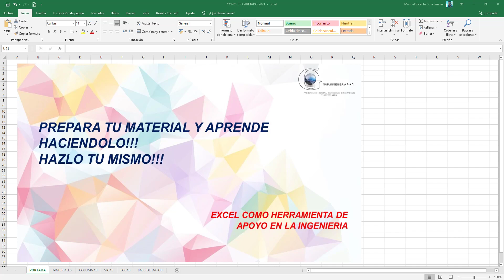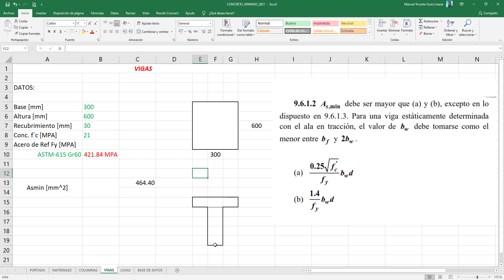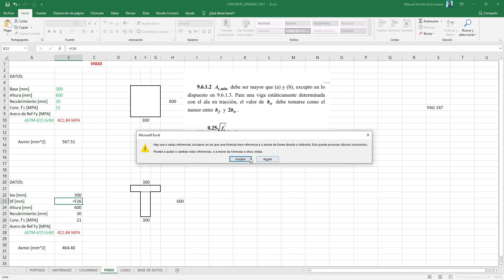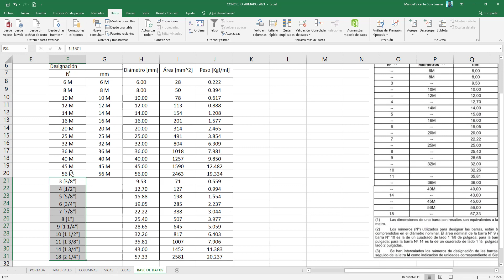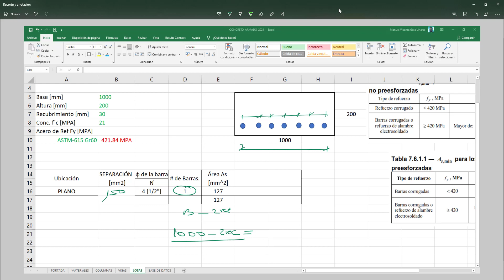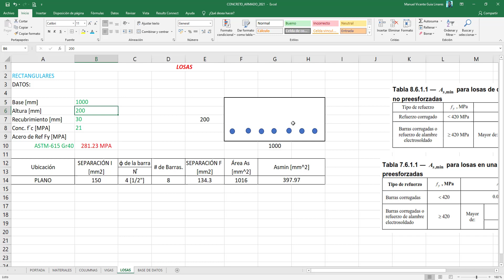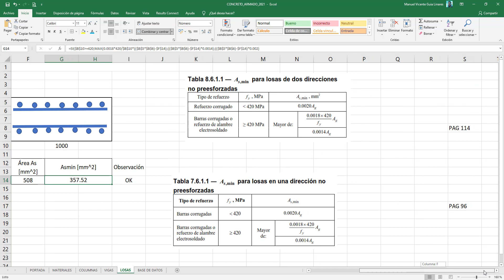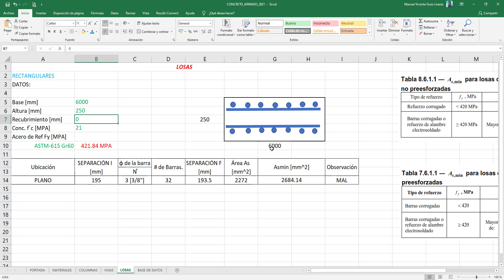EXCEL APLICADO A LA INGENIERÍA CIVIL (ASMIN VIGAS Y LOSAS)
Este vídeo tiene por finalidad explicar algunas herramientas que podemos utilizar en el Excel, para calcular el acero de refuerzo mínimo en Vigas y Losas, según el código ACI-318-14, para de esta manera ser utilizado en futuras programaciones.
Aprende cómo utilizar ecuaciones simples, toma de decisiones, listas desplegables, entre otras, todo esto enfocado a la Ingeniería Civil!!!
Espero le sea de Ayuda y Esperamos sus comentarios!!!